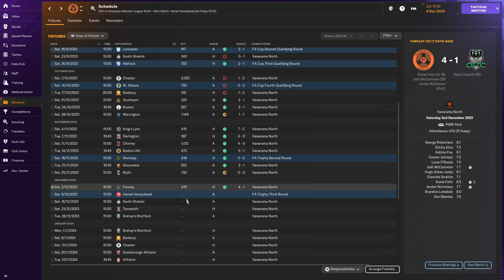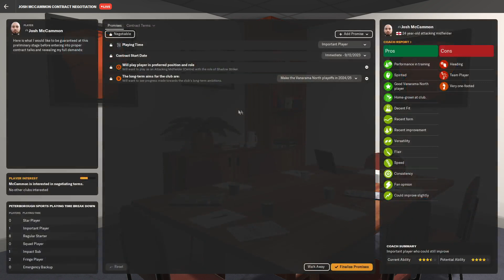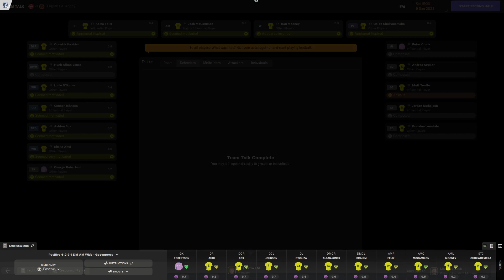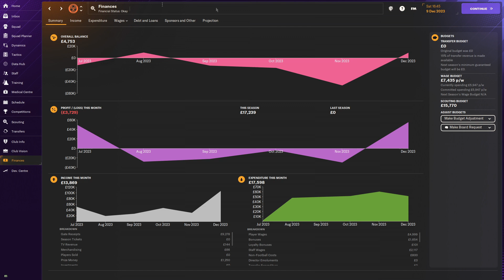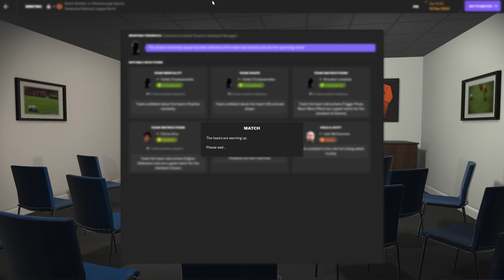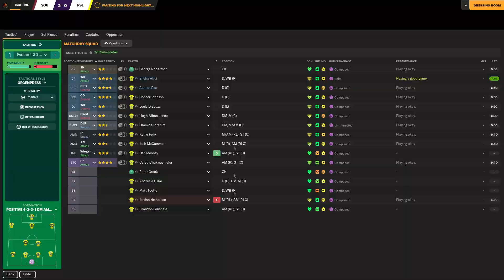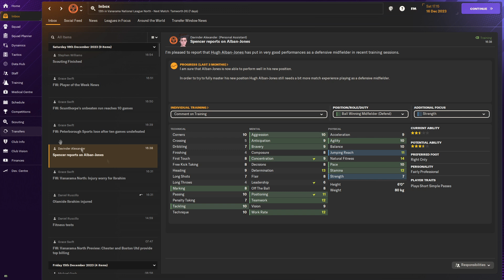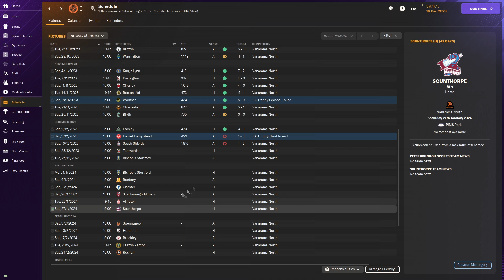NEW SIGNING | Part 4 | PETERBOROUGH SPORTS | North to Prem FM24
Welcome to NORTH TO PREM, in this Football Manager 2024 series we will be starting as an unemployed manager with the lowest attributes possible and aim to work our way from the National League North to the Premier League with an ultimate goal of winning a Premier League and Champions League

For more Football Manager / FM videos go to my channel to find any ongoing or completed saves and series